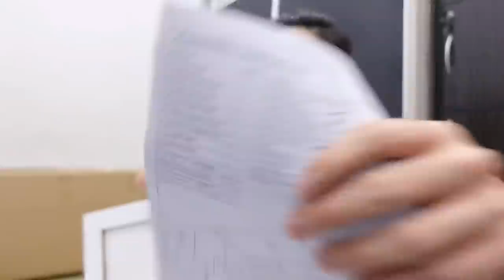VLOG UNBOXING DRAWER BARU 😍 CANTIK SANGAT ! 🤣